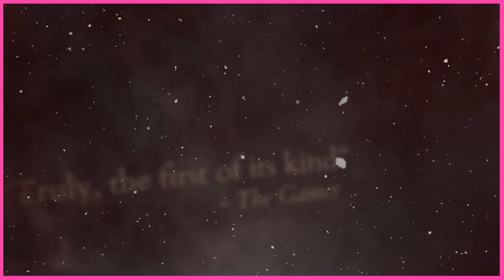Why The Vale: Shadow Of The Crown Is A Game Changer | The Vale: Shadow Of The Crown Review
Check out our review of the audio-focused RPG The Vale: Shadow of the Crown. With very little visuals, can this approach to the genre carry an adventure chock full of quests, characters and narrative? Watch on to find out...

UDS (Upside Down Shark) is the home of alternative pop culture. Focusing on video games, movies, TV shows and more, expect reviews, features, video essays and more on this channel, hosted by Tom, Craig, Dobbie, Neale and Drew.

Founded in 2017, we champion DIY talent, independent creators and promote the things we're passionate about.

Listen to our podcast where we rank every episode of The Simpsons - Simpsons Showdown

Transcript

Hey how’s it going guys! This is Tom from UDS and welcome to our review of The Vale: Shadow of the Crown, a brand new game by developers Falling Squirrel. You’re not going to want to miss it…

I’ve reviewed a lot of games over the past few years, but The Vale: Shadow of the Crown might be the most unique to date.

You play the role of the recently appointed warden of a small keep on the outskirts of the kingdom ruled by your brother. Now on the surface, this might seem like your usual RPG affair, however things take an unusual twist when you find out your character has been blind since birth.

Instead of relying on your sight, you’re served audio cues and haptic feedback in your controller to make sense of the world around you. It’s a premise unlike anything I’d heard of before, but would it be enough to sustain a full gaming experience, complete with action, narrative and exploration? Watch on to find out…

So how does a game with next to no visuals work? Well, before you do anything, grab yourself a pair of headphones, preferably with noise-cancellation if you can. It’s the only real way to play The Vale, and when you do, you’ll quickly get immersed in this unusual world.

Each explorable area is filled with plenty of characters and noisy objects that work as waypoints to help you navigate your way around. If you’re a sighted player, it can all feel a little bit alien to start with, but I found myself quickly getting used to this new auditory, tactile world. From the crackle of fire to the thump of a blacksmith working, it’s strange how expansive a world devoid of sight can be.

The same can be said for the combat, which works in a similar way. You have to listen and feel out for incoming attacks, and pay attention to the footsteps of your enemies to work out where they are. Whatever difficulty you pick determines how much margin for error you have. Personally I found that normal offered enough challenge, while giving you enough space to understand and comprehend what’s coming next. You learn to trust senses that previously might’ve been supporting, and once you do, everything feels really responsive.

The controls themselves are fairly simple, which is definitely a good thing given the nature of the gameplay. Most of your movement and actions are done via the analog sticks, with in game choices occasionally requiring the trigger buttons. I think using the sticks was a nice choice, as it complements the tactile experience much better than clicking more static buttons.

While the way you navigate this world is very impressive, it’s more than matched by the world itself. There’s a deep, branching narrative, rich with colourful characters, plenty of variety and range of side missions to keep you occupied. Make no mistake, this is a full RPG experience that demands your investment, and will give you plenty of enjoyment in return.

The story is told through both natural, environmental exposition, as well as audio cutscenes and flashbacks. Normally I’m not a huge fan of narrative being spoon fed via cutscenes, but given the nature of the game I think it makes sense here, and the story is compelling enough that I looked forward to each next chapter.

And this is all augmented by arguably the best sound design I’ve come across in a game. From each fully voiced character, to the ambient buzz of the wildlife around you, this is a vibrant, living world. It’s a unique, magical experience allowing your imagination to fill in the gaps and paint a fantastical tapestry as you explore.

There are these colourful dots that serve as your only visual connection to your surroundings, but honestly...